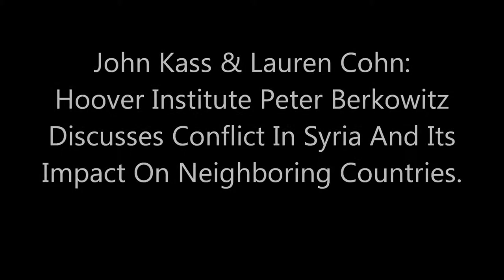Hoover Institute Peter Berkowitz Discusses Conflict In Syria